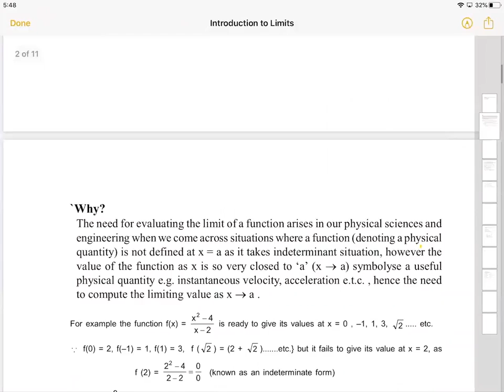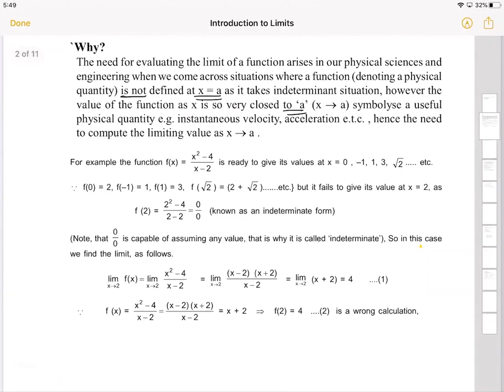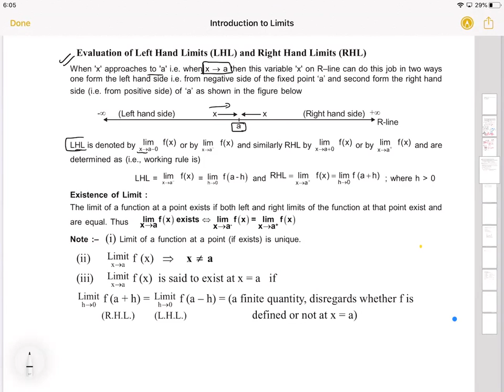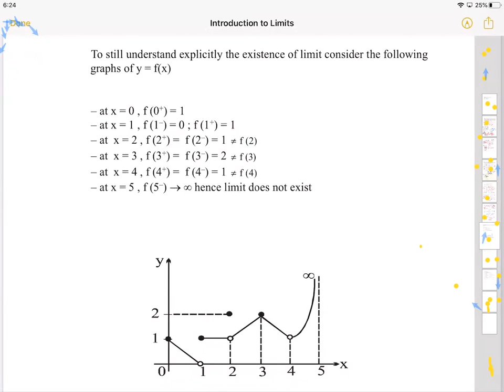1.Introduction To Limits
In this Video Mohit Singla Sir will share important topics for scoring which will help you revise the topic according to JEE Mains & Advanced. Watch this video to know some of the best shortcuts to solve JEE paper.

In this Video Mohit Singla Sir will teach and tips & tricks to solve questions and will help you revise the topic according to JEE Mains 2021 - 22. Watch this video to know some of the best shortcuts to solve JEE paper